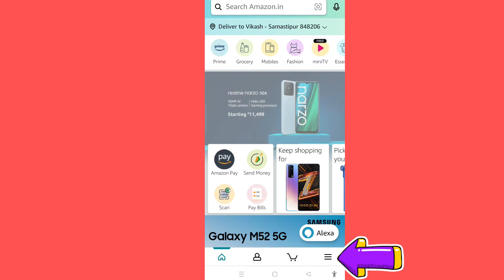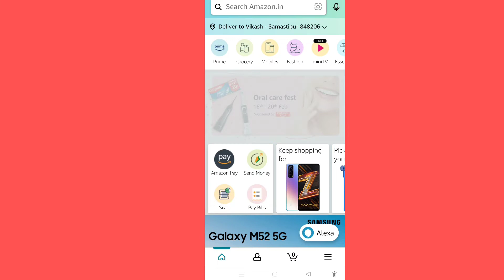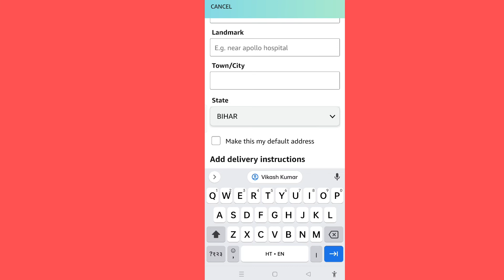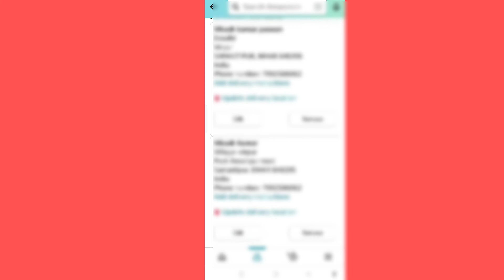How to change amazone delivery address। Amazon me delivery address kaise change kare।Amazon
amazon me address kaise change kare।
amazon address।
How to change amazon address after order।
shipping address amazon amazon address change after order।
Amazon address change।
amazon address change problem।